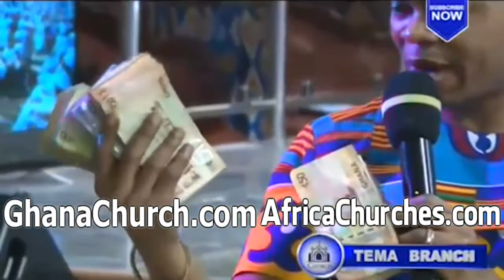Bishop Daniel Obinim Dashes Actor Paa George a car, house and huge Money